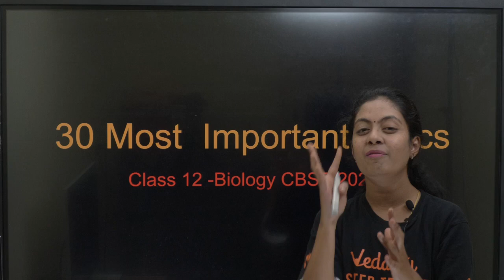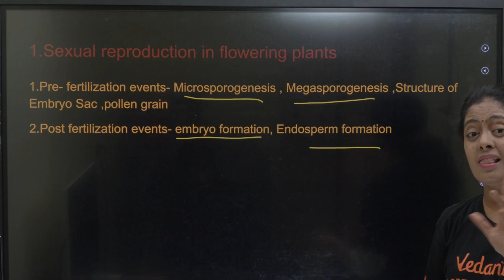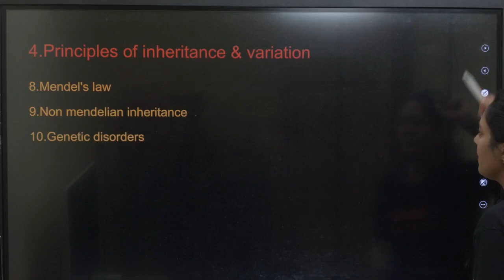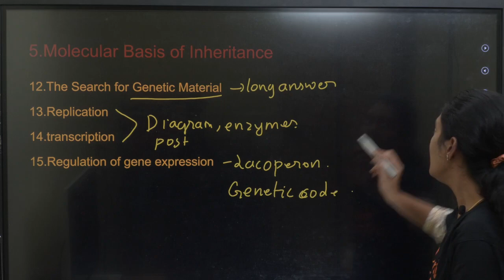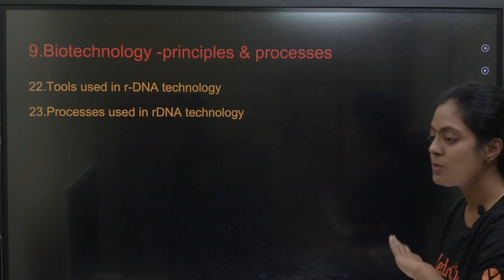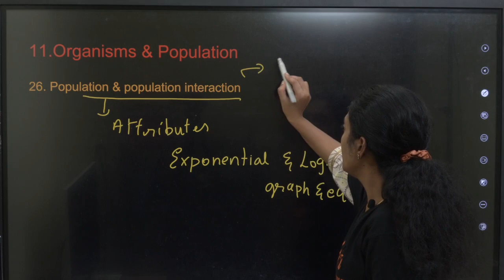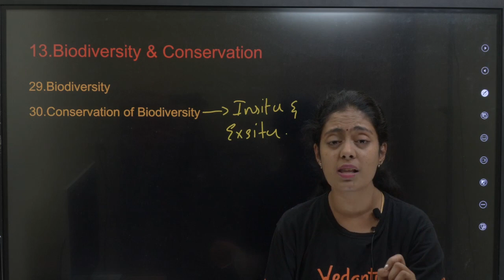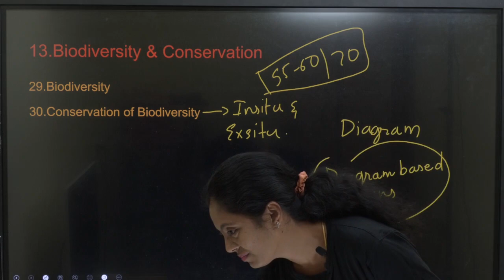30 Most Important Topics | Class 12 Biology | CBSE 2024 | Nivetha Ma'am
In this comprehensive video, an esteemed educator, presents the 30 most crucial topics that every Class 12 Biology student should focus on. Designed specifically for CBSE 2024 examinations, this video is a dive into the essential concepts required to master Class 12 Biology. Nivetha Ma'am expertly covers each topic, providing in-depth explanations, examples, and helpful tips to ensure a clear understanding.

🎯 Discover our diverse playlists designed to meet your specific learning needs:

🚀 Gravitation Class 11 - • Gravitation Class 11

🚀 NEET Zoology [Ashok Kumar Sir] - • NEET Zoology | Ashok Kumar Sir | Veda...

🚀 NEET Updates - • NEET Updates

🚀NEET Biology Tamil - Biological Classification Class 11 Biology [Priyanka Mam] - • NEET Biology Tamil - Biological Class...

🚀PRINCIPLES OF INHERITANCE AND VARIATION - • PRINCIPLES OF INHERITANCE AND VARIATI...

🚀 NEET Chemistry [Riyaz] - • NEET Chemistry | NEET 2024 | Riyaz